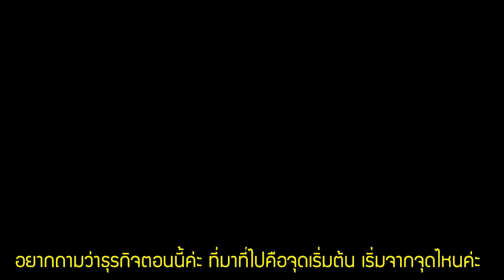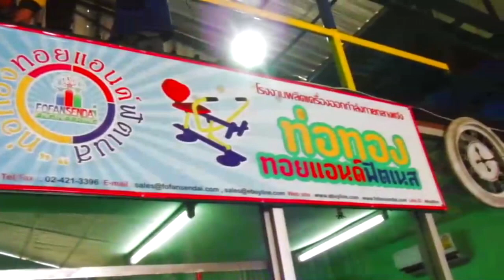ทำไม? อ่างเถิดเทิง ตลกชื่อดังในตำนานมานั่งขายน้ำส้มที่หน้าบิ๊กซี ไอกาอิ แชนแนล ikail Channel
ทำไม? "อ่าง เถิดเทิง ตลกชื่อดังในตำนาน”...ต้องดิ้นรน. มานั่งขายน้ำส้มที่หน้าบิ๊กซีเพชรเกษม ไอกาอิ แชนแนล ikail Channel
วันนี้โครตดี จะพาทุกท่านไปเจอกับสุดยอดเจ้าของฉายา " ตื่น...ตื่น...ตื่นมีเรื่องแล้ว " , " แหล่มเลย. " และอื่นๆอีกมากมายของนักแสดงตลกที่มีชื่อว่า "อ่าง เถิดเทิง" ผันชีวิตจากนักแสดงตลกมาเป็นพ่อค้าขาย " น้ำส้มสปีด " ชีวิตความเป็นอยู่ของนักแสดงตลกคนนี้จะเป็นอย่างไร. ไปติดตามชมกันเลยค่าาาาาาาา

*** อย่าลืม*** กด *LIKE & *SHARE และ กด *SUBSCRIBE และ *กระดิ่ง ที่ช่อง ไอกาอิ แชนแนล ikail Channel ของเราด้วยนะคะ เพื่อจะได้ไม่ไพลาดเรื่องราวดีๆ ที่สนุกๆ น่าสนใจ อัพเดทใหม่ๆ อีกมายมายค่ะ***
โรงงานของเรา...ชื่อว่า "ท่อทองทอย" ซึ่งอยู่ภายใต้การบริหารงานของ

โทร/แฟกซ์ : 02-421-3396
Line ID. : thaipoolay

• สินค้ารับประกันคุณภาพ 1 ปี!!! ทุกชิ้นส่วน...แบบไม่ต้องถามหาสาเหตุ...ซ่อมไม่คุ้ม...ซ่อมไม่ไหว...เปลี่ยนตัวใหม่ให้ทันที...ฟรี!!!ไม่มีค่าใช้จ่าย...